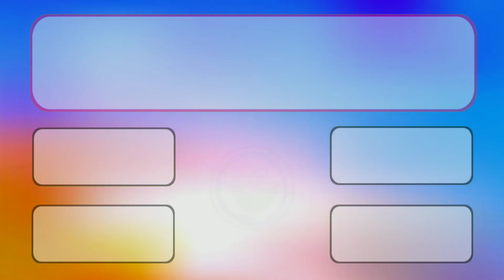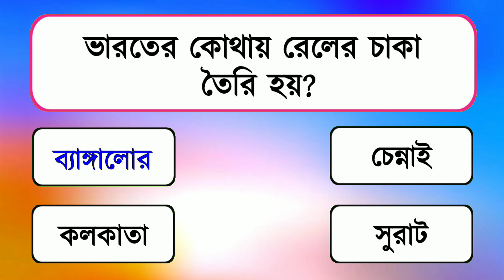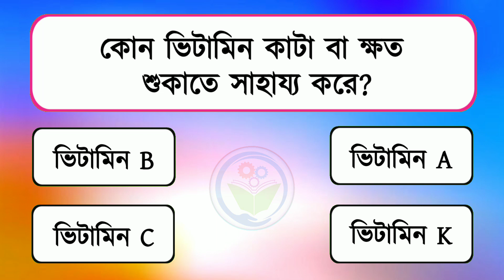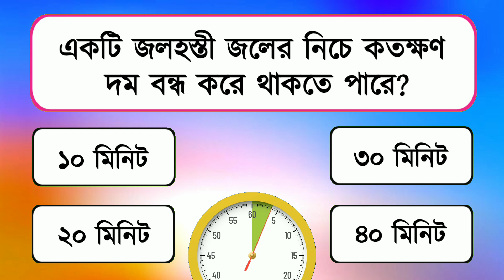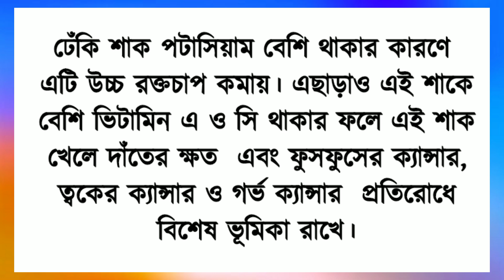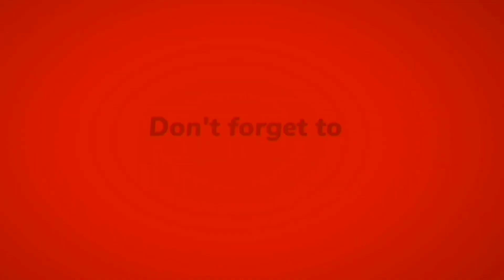খালি পেটে বেলের শরবত খেলে কোন রোগ দ্রুত সেরে যায়? | general knowledge | Bangla Quiz | Bangla Gk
খালি পেটে বেলের শরবত খেলে কোন রোগ দ্রুত সেরে যায়? | general knowledge | Bangla Quiz | Bangla Gk | IQ test

Bangla general knowledge | IQ test | Bangla GK | quiz  | Health tips Bangla | education | Gk trending video